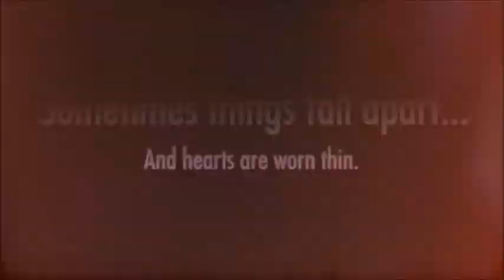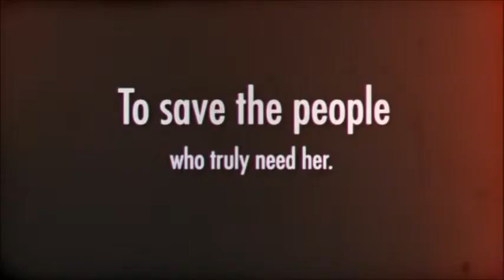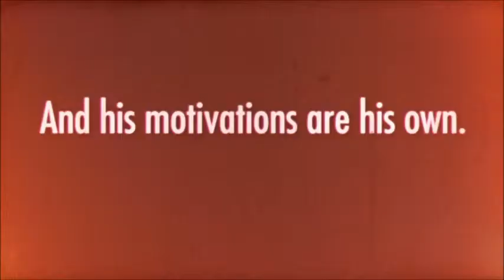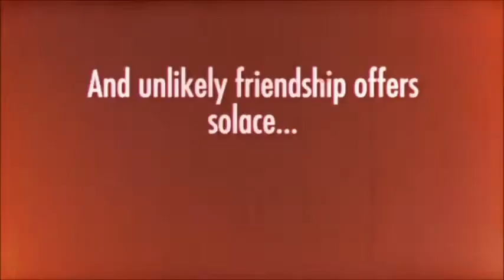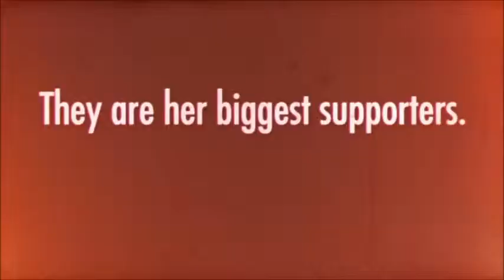The Moth and the Crow book trailer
Fan made, not for profit. The Moth and the Crow, book two of Books of Belshalara by Rachel Zellers and RL Pigeon